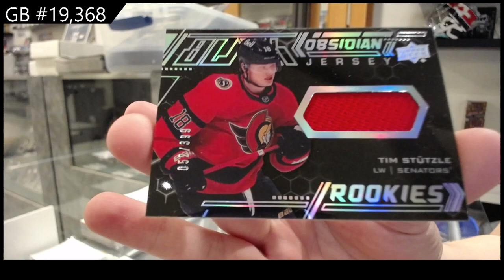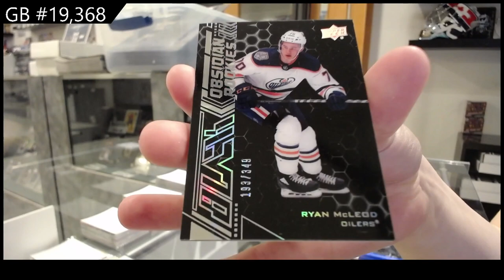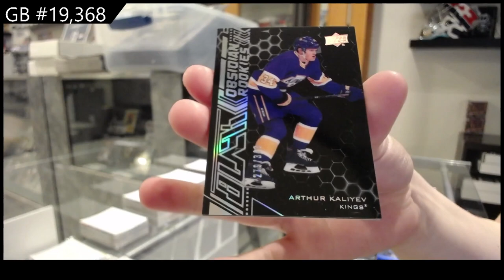20-21 Upper Deck SPx Hockey 2 Box Break - C&C GB #19,368